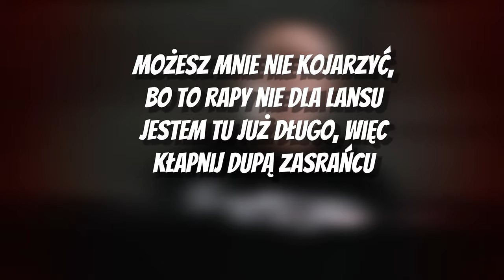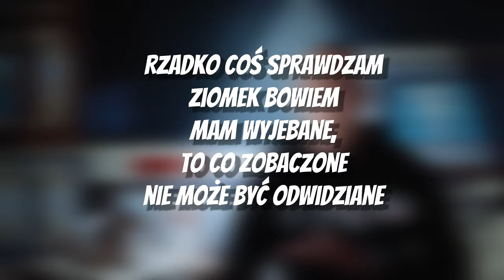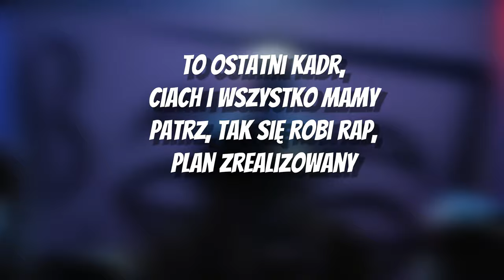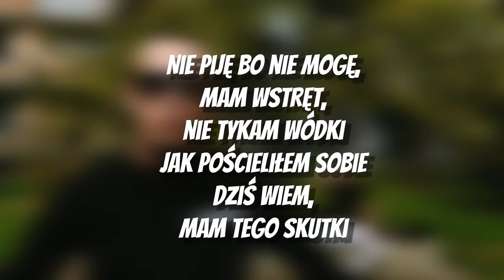Wiśnia Bakajoko - Cisza na planie [TEKST]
🎵 Wiśnia Bakajoko - Cisza na planie 🎵
«Tekst»

[Refren: Wiśnia] x2
Dobry wieczór,
Witam panowie i panie
Teraz ja nawijam
I ma być cisza na planie
Kto to taki,
Pytają łaki jaki mam status
Scenarzysta, reżyser,
Operator tego rapu

Możesz mnie nie kojarzyć,
Bo to rapy nie dla lansu
Jestem tu już długo,
Więc kłapnij dupą zasrańcu
Szacunek albo ołów,
Daje dwie opcje tobie
Mi nic nie proponuj łapiesz,
Co chcę to robię
Chcę, będę sobie bogiem,
To wiem, PFK znamię
Ja tu jak ryba w wodzie,
Ty walczysz o przetrwanie
Rzadko coś sprawdzam ziomek
Bowiem mam wyjebane
To co zobaczone
Nie może być odwidziane
Raz chłopina zapytał
Ile biorę za dogrywkę
Jak dobry bit to nic,
Dawaj mi, ciebie się wytnie
Śmieję się przez łzy
Bo ogólnie to przykre
W jakim świecie trzeba żyć
Żeby tak sobie pomyśleć
To rap kurwa fa,
Czyli głos ulicy
Nie znajdziesz tu szacunku
Jak na niej jesteś nikim
To ja bronię sam
Swym przekazem płyty
Nie muszę wizerunku brat
Kreować przez feat'y

[Refren: Wiśnia] x2
Dobry wieczór,
Teraz ja nawijam
Kto to taki,
Scenarzysta, reżyser,
Operator tego rapu

Reżyser kina akcji,
Operuję faktami
Scenarzysta błyska
Najlepszymi pomysłami
Krytycy nie wierzą sami,
Lata czekali na to
Nawet widz przyjebany
Po seansie bije brawo
Dla mnie ma to
Znaczenie największe bracie
Że śmigasz w górze z głową
Z Bakajoko na klacie
I wspierasz mnie,
Zawsze vice versa będzie
Tarabańcie, w każdej sprawie zaraz jestem
Na koncercie jebnięcie,
Ogień grubo się pali
Nigdy nie byłeś jeszcze,
Weź ze sobą ziomali
Najlepsze co najszczersze,
Najwięksi ludzie mali
Takie mam podejście,
Mój cel się doskonalić
Choć dokoła krach,
Ja trzymam fason stały
Pały szły po hajs,
W drzwiach się zablokowały
To ostatni kadr,
Ciach i wszystko mamy
Patrz, tak się robi rap,
Plan zrealizowany

[Refren: Wiśnia] x2
Dobry wieczór,
Teraz ja nawijam
Kto to taki,
Scenarzysta, reżyser,
Operator tego rapu

Niezależnie od pogody,
Mam zawsze rapowy nastrój
Jak kot swoje drogi,
Nie szukam tu poklasku
W blasku słońca mała postać,
A rzucam cień ogromny
Mam tajny zapalnik do hip hopowej bomby
Odporny na plotki,
Nie obchodzi mnie co powiesz
Żyje, piszę zwrotki,
Dbam o swoje zdrowie
Nie piję bo nie mogę,
Mam wstręt, nie tykam wódki
Jak pościeliłem sobie dziś wiem,
Mam tego skutki
Czy spełniam marzenia,
Patrzę na to z innej strony
Robię to co trzeba,
Po to zostałem stworzony
Płynę ziom jak barka,
Nie zamartwiam się o nic
Skoro to jest rap gra,
Ja zdobywam poziomy
Nie trzeba poziomic,
Ta idę równo z bitem
Co ty tutaj robisz,
Zagubiłeś się typie
Pisze paradoksy
Nam zwariowane życie
Wbijam na salony
A otwieram piwnicę

[Refren: Wiśnia] x2
Dobry wieczór,
Teraz ja nawijam
Kto to taki,
Scenarzysta, reżyser,
Operator tego rapu